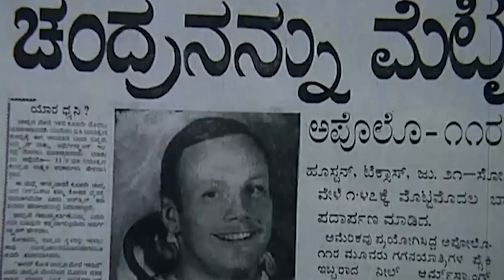Explore Tomorrow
In 1969 we made our first steps on an alien surface: the Moon. It united the planet. It was humanity at its finest. We have not been back since 1972. Today many people think we have lost that spirit. They believe the Moon was a one time shot.

We know that humanity will continue our journey. The Moon was just our first step.

We are the explorers and the scientists. We are the artists and futurists. We are the people who see humanity out among the stars. We are the community of TMRO and we hope you'll explore with us.